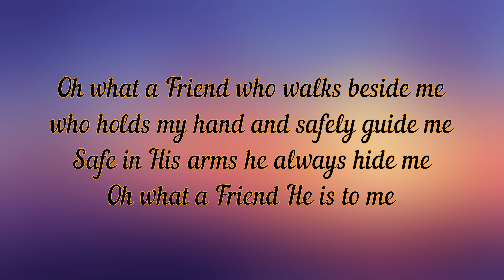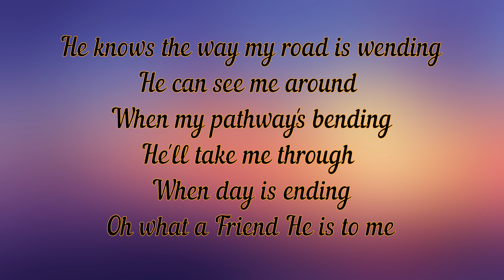CVR - Oh what a friend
Lyrics: "Oh what a friend"

Oh what a Friend who walks beside me
Who holds my hand and safely guide me
Safe in His arms he always hide me
Oh what a Friend He is to me

He knows the way my road is wending
He can see me around
When my pathway's bending
He'll take me through
When day is ending

Übersetzung: "Oh, welch ein Freund"

Oh, welch ein Freund, der mit mir geht
Der mich an der Hand hält und sicher leitet
Er birgt mich sicher in Seinem Arm
Oh, welch ein Freund ist Er mir

Er kennt den Weg, wenn meine Straße sich verzweigt
Er kann auch hinter Biegungen auf meinem Weg blicken
Er wird mich hindurchführen, wenn der Tag sich neigt

Original by: Mosie Lister
Interpret: George D.